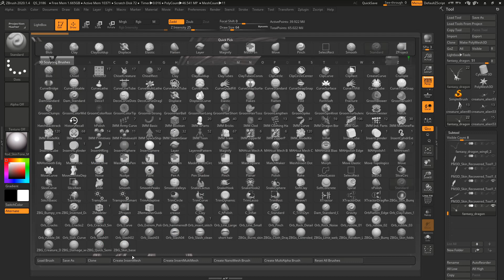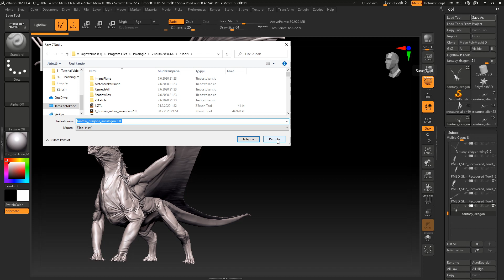ZBrush - Basics Part 6 - Saving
(Important: Saving a ZProject file will take a lot more disk space than a ZTool file. As said, a ZProject file will save absolutely everything in the scene.)

0:00 – START

0:19 – SAVING A ZTOOL FILE

Tools are found in the Tool Palette. Tools may contain SubTools.

In the Tool Palette is a button that says ”Save As”.
From there we can save a ZTool file. It’s suffix is .ztl.
Saving as a .ztl file saves only the currently selected Tool and it’s SubTools.
None of the other Tools will be saved.
Open Lightbox ⋗ Tools
By default ZBrush saves ZTools to Tools folder

1:00 – SAVING A PROJECT FILE

From the Top Menu you can find a dropdown menu for File.
From the File dropmenu you find a button that says ”Save As”.
From here we can save a Project file. It’s suffix is .zpr.
Saving as a Project saves all Tools, MatCaps, camera angle, grid, images, brush settings... anything active in ZBrush. Note that the file size is bigger when saving as a Project than when saving as ZTool.
(At school it is recommended to save as a Project so that you don't have to set up everything anew every time as you load a scene, but if you are working on your own computer the .ztl file might be the better option.)

2:10 – SAVING A DOCUMENT FILE

From the Top Menu you can find a dropdown menu for Document.
From the Document dropmenu you find a button that says ”Save As”.
Saving a Document saves only a 2.5D image; what you see in the Document View. It’s suffix is .zbr.
Do not save your Tool as a Document and close ZBrush.
Your Tool will most likely be lost if ZBrush didn’t make an autosave.

2:50 – RECAP